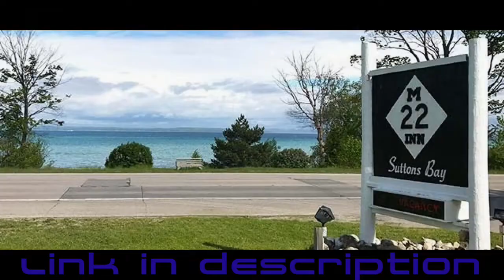Polyphia 40 oz Stoner Reaction AKA Smitty's Rock Radar W/ Bonus Electric Hippies Reaction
This is my second reaction to Polyphia. My first wasn't necessarily my thing but this was strongly recommended and I definitely dug it!  During the reaction, I thought I coined the term, "Electric Hippies" , then predicted it was probably already a band name, and sure enough it was, so I threw a bonus reaction in!
Dig the reaction? Got a favorite band or artist that nobody knows about? I'm looking to my next favorite rock and metal so please recommend a band and a couple songs! Patrons get first right of request for only $3 a month plus a bunch more content, including reactions.